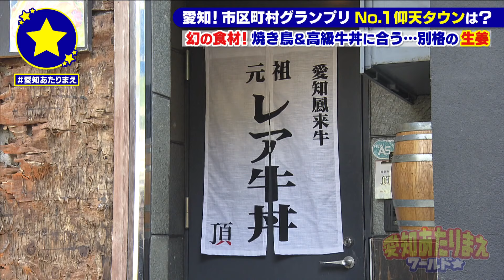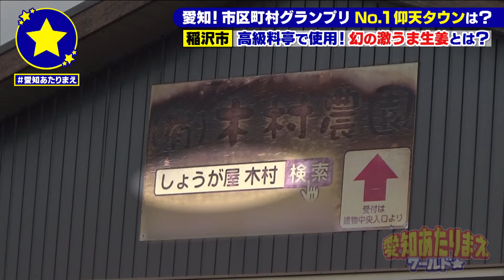【稲沢市】高級食材“幻のショウガ”…伝説の料理人が絶品御膳に！！【愛知あたりまえ】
■出演者
須田亜香里